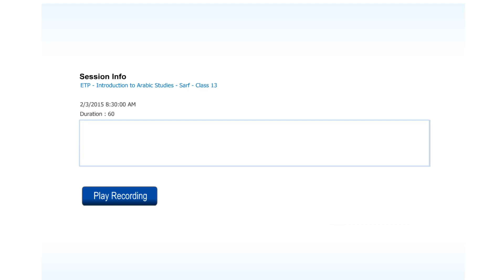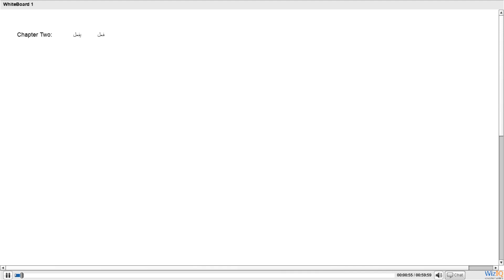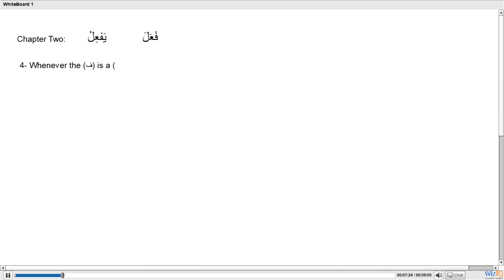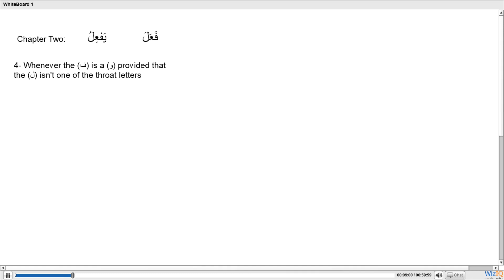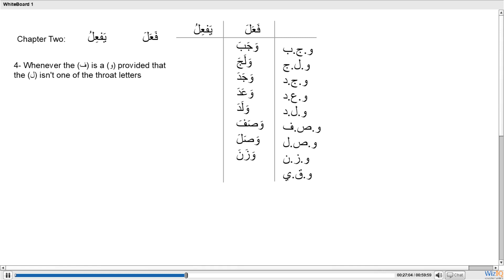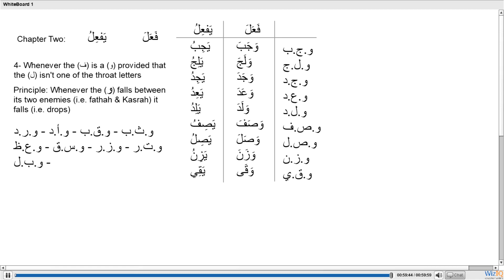Sarf - Introduction to Arabic Studies Sarf Class 13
Learn Arabic Morphology, Arabic, Language, Classical Arabic, Koranic Arabic, Quranic Arabic,